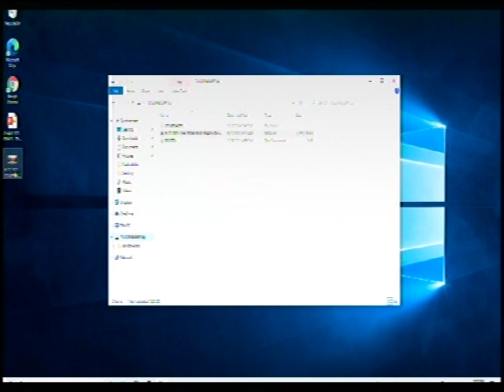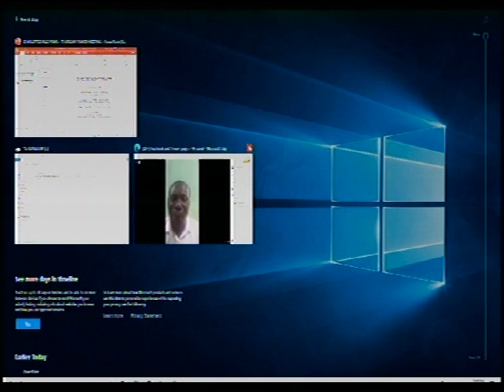PAS. CHRISTOPHER MEGWARA